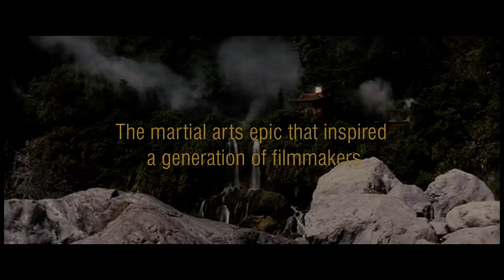A Touch of Zen (Trailer)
In King Hu’s grandest work, a fugitive noblewoman at risk of being captured and executed, hides in a small village and then must escape into the wilderness with a shy scholar and two aides. There, the quartet face a massive group of fighters and are joined by a band of Buddhist monks surprisingly skilled in the art of battle.